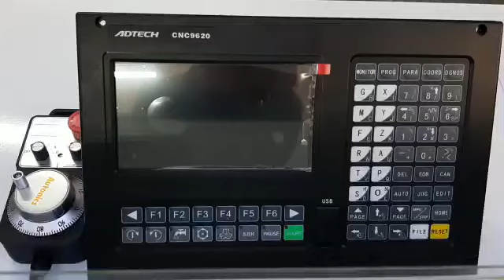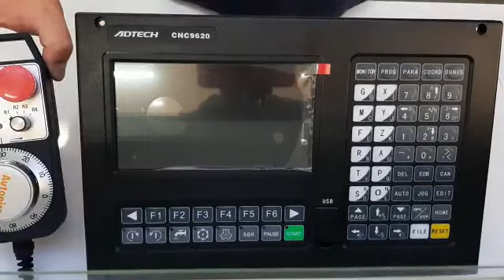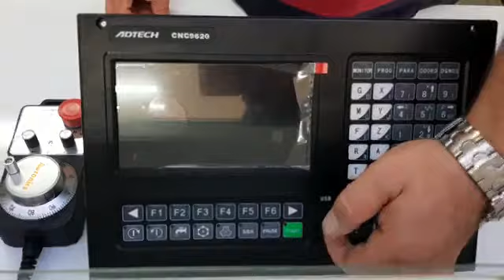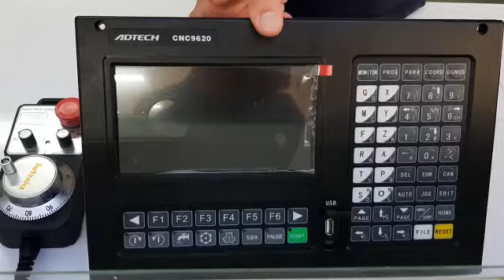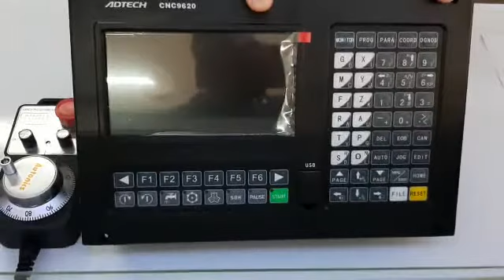Adt-Cnc4640 4 Eksen Freze Kontrol Ünitesi + El Çarkı Tanıtım Videosu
Servo Motor Ve Servo Motor Sürücü Çeşitleri - Mermak Otomasyon ve Cnc Router Malzemeleri Mermak Otomasyon Cnc Router Parçaları Ve Cnc Router Malzeme Fiyatları İçin İnternet Sitemizi Tıklayabilirsiniz. 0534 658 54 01 Numaralı Whatsapp Hattımızdan Bize Ulaşabilir Adresinden Diger Mach3 Malzemelerini İnceleyebilirsiniz.